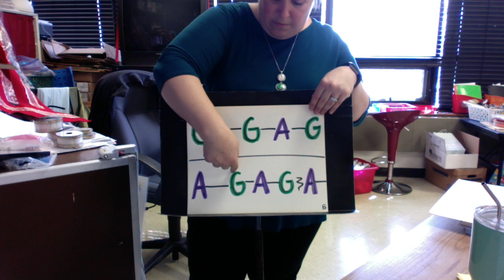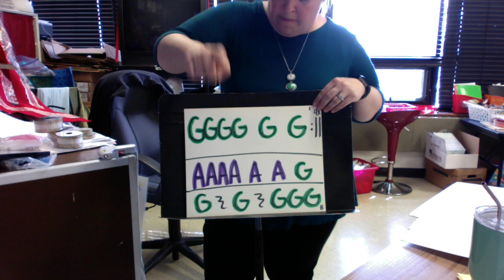Bagga Lagga Whack Whack Mrs. Beck